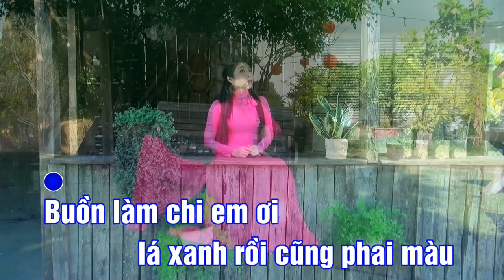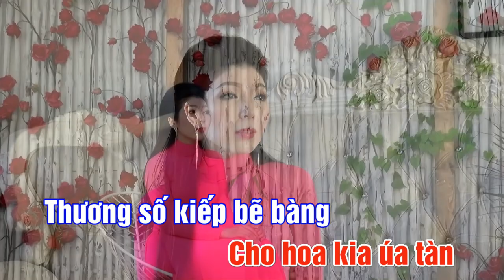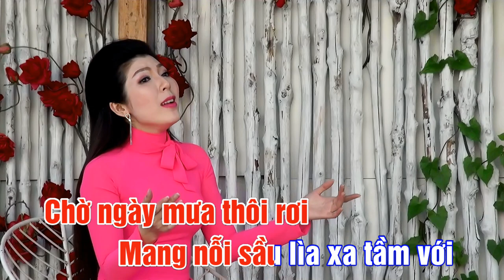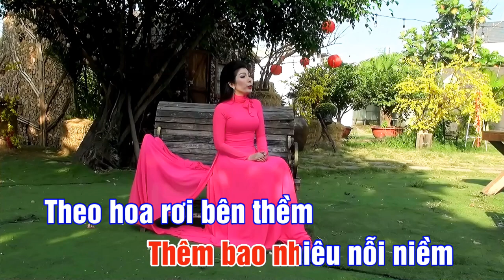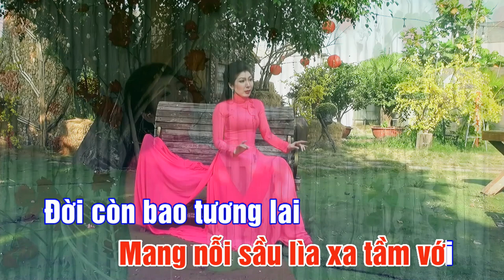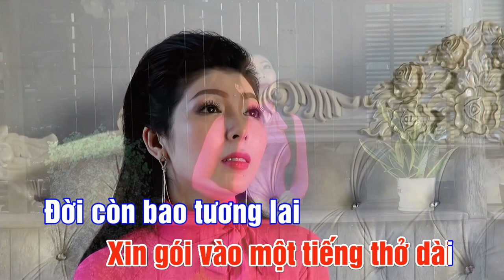{KARAOKE} BUỒN LÀM CHI EM ƠI (Tone Nữ) - Kim Linh (Sáng tác : Nguyễn Minh Cường)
Nếu như bạn nào có sử dụng lại beat này, thì chỉ được up video lên trên kênh youtube cá nhân và không được giữ bản quyền cho riêng mình, để tránh bị trùng khớp bản quyền ạ! Kim Linh xin chân thành cảm ơn rất nhiều! Hihii...